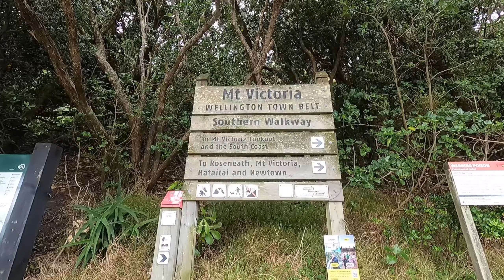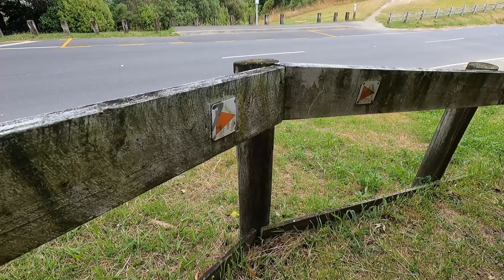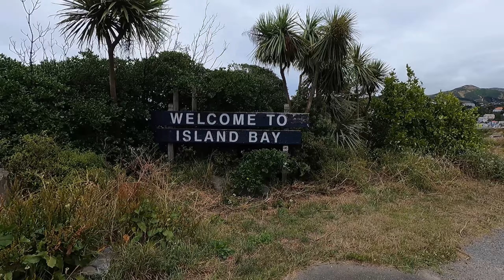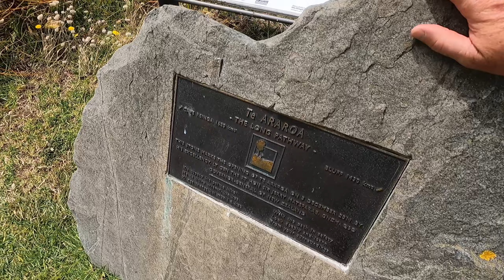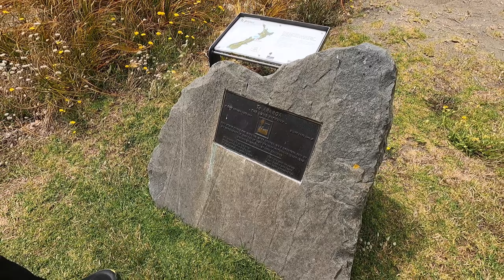Te Araroa. Day 80-Wellington to North Island terminus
The day we finished the North Island. Plus a special moment in the sea.